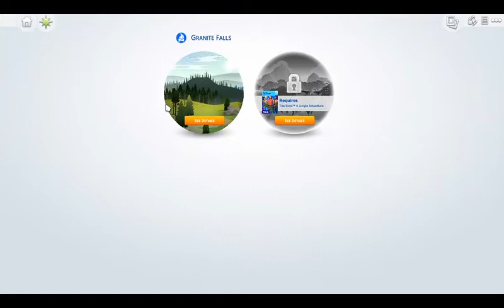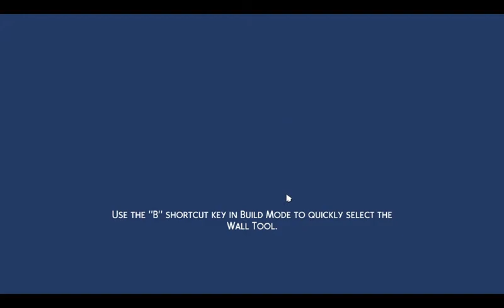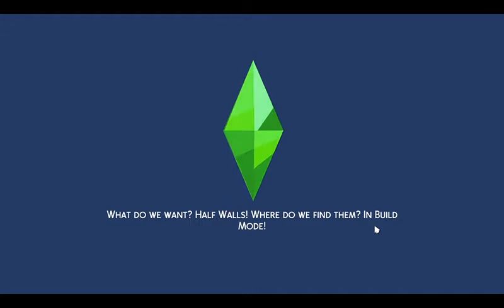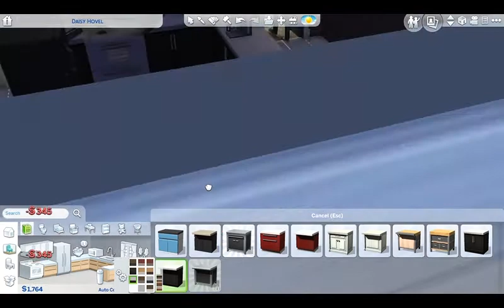SIMS 4 EPISODE 5 /LESTSPLAY